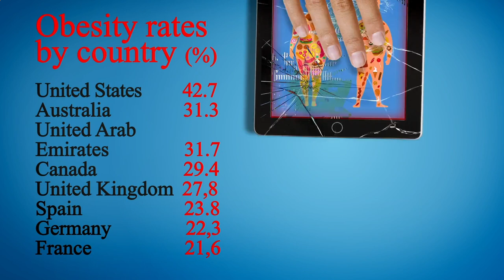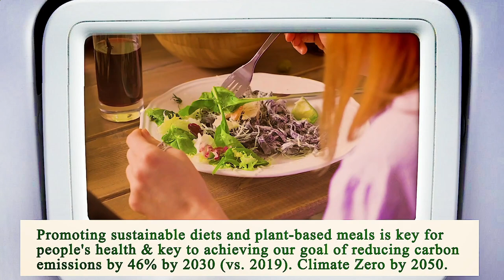Nearest Restaurant From Me Chicago 60605 IL, Cook County, Illinois, United States